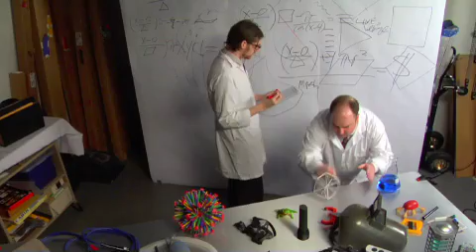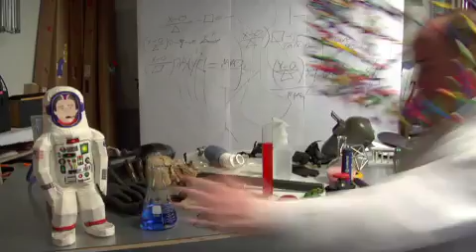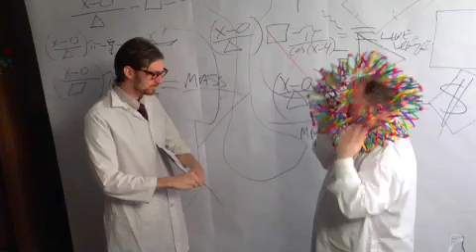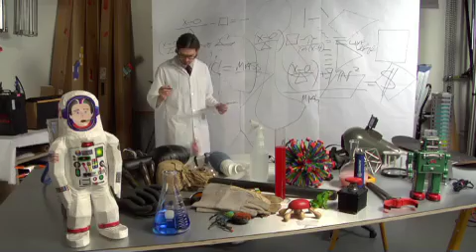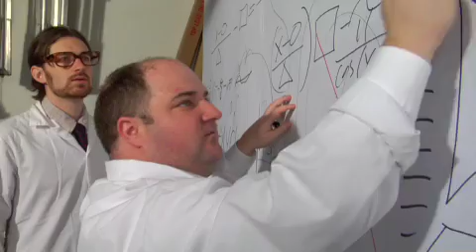THE GESUNDHEIT PROJECT - Reinventing the Wheel.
The wheel is turning . . . but the hamster is dead.

sneeze german bill gates science lab stephen hawking urine hamster wheel dead inventors rhombus september 11 fortune aliens vitruvian man revolution grease laboratory kissinger christianity manhattan project red meat prototype hoverboard trial error urine albert einstein